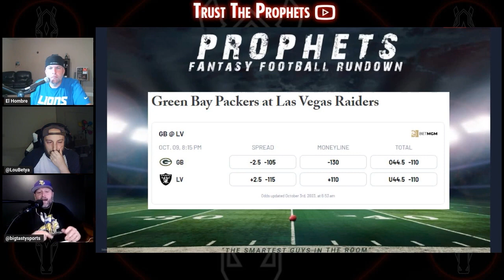FREE PICKS & Analysis | NFL Monday Night Football | Green Bay Packers at Las Vegas Raiders